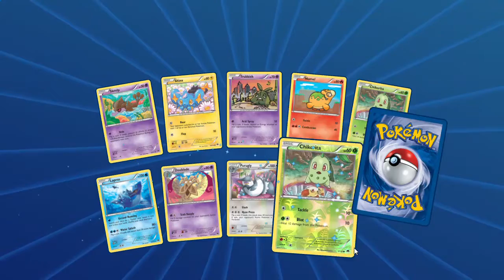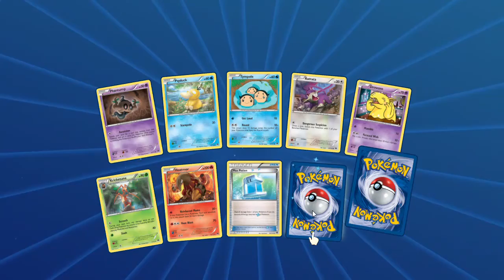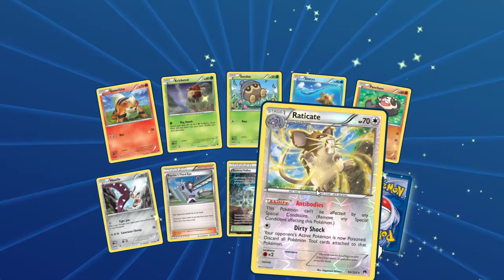PTCGO #1 SPOOKIE COOKIE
Our first video please enjoy. We play many games, like pokemon, mtg, mlp, ps4, xbox.